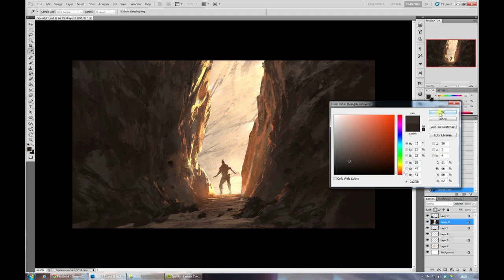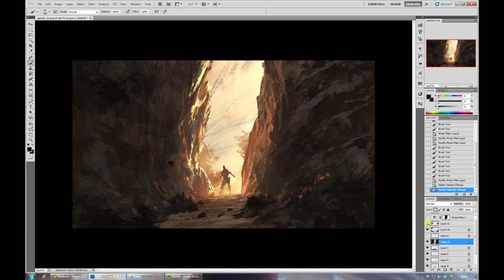Entrance - speed painting - Grzegorz Rutkowski (88grzes)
Another practice piece. This tooks me around 41 mins.

Icewind dale soundtrack - Kuldahar theme.

or